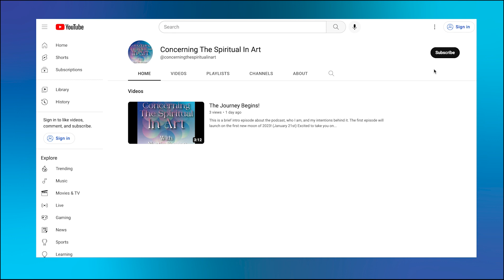Nano-Seconds of Nirvana with Skylar Smith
In this episode with artist Skylar Smith, we discuss creative process in relation to meditation. We also dialogue  about ways to integrate spiritual practice into the art making experience itself.

Skylar Smith is an artist, curator, and educator. Her work deals with micro and macro perceptions of the natural world, and human-scale politics that influence perception.

Smith’s work has been exhibited regionally and internationally, including at The Parachute Factory, Lexington, KY; The Anne Wright Wilson Gallery at Georgetown College, Georgetown, KY; The Barr Gallery at Indiana University Southeast, New Albany, IN; Quappi Projects, Louisville, KY; The 1926 Gallery, Chicago, IL; Sanskriti Kendra Foundation, New Delhi, India; and at the Sanbarbh Residency, Partapur, India. She has completed Artist Residencies in India at Sanskriti Kendra and Sanbarbh Residency; and Colegio Trener, an elementary school in Lima, Peru. Smith has curated several exhibitions, including With Child at The Huff Gallery, Louisville, KY; Hangar Show at Cardinal Wings Hangar, Louisville, KY; Wallpaper at Stray Show, Chicago, IL; and Suspension at 1926 Gallery, Chicago, IL.

In 2020 Smith curated BallotBox, a contemporary art exhibition examining past and present voting rights with support from Kentucky Foundation for Women, Louisville Metro, Louisville Visual Art, and Great Meadows Foundation. BallotBox was on display in Louisville Metro Hall and at 21c Museum Louisville through March 2021.

In 2019 Smith was selected to participate in the ‘Hadley Creatives’ fellowship program, and grants include Kentucky Foundation for Women ‘Artist Meets Activism’, ‘Artist Enrichment’, and ‘Advancing Democracy, Building Power’ grants, Great Meadows Foundation ‘Artist Professional Development’ grants, and a Great Meadows Foundation ‘Curatorial Travel’ grant.

She is a founding member of Kentucky College of Art + Design (KyCAD), and she has taught college-level art studio and art history courses for over a decade, in addition to teaching at non-profit and alternative-education venues.

Smith has a Bachelor of Fine Arts from Maryland Institute College of Art and a Master of Fine Arts from the School of the Art Institute of Chicago. She is also a Certified Yoga Teacher. She is currently the Artist-In-Residence at Francis Parker School of Louisville. Smith resides in Louisville, Kentucky with her husband and two daughters.

Credits: Big Thanks to Matthew Blankenship of for the podcast theme music!